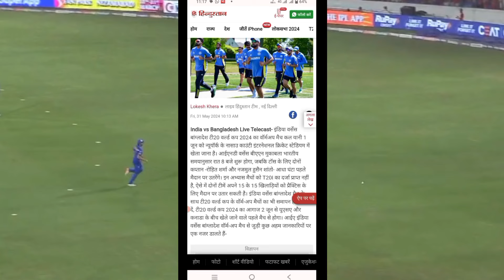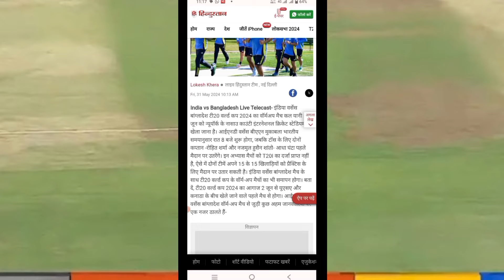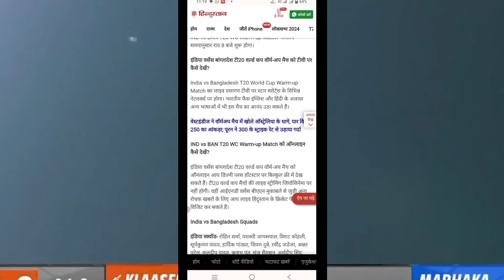India vs Bangladesh t20 world cof match today। मैच किस चैनल पर प्रसारित होने वाला है। टीम कैसे बनाएं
india vs Bangladesh t20 world cof match today